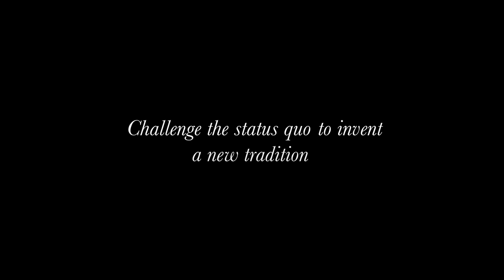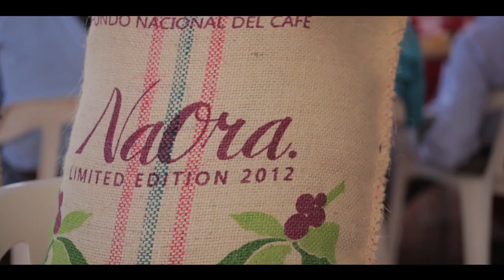Naora Limited Edition 2012 - The Challenge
Naora is the result of a strong collaboration that brought this Limited Edition to life.